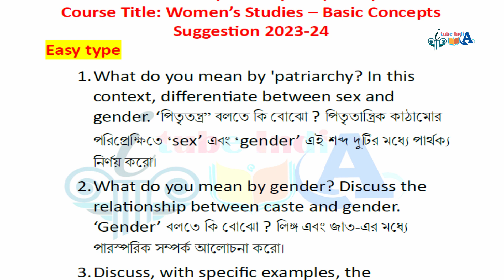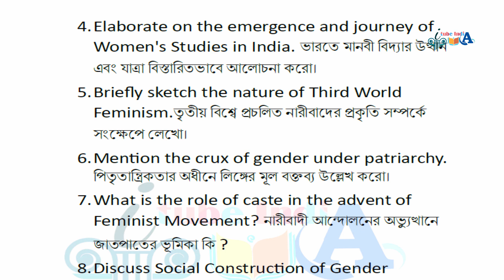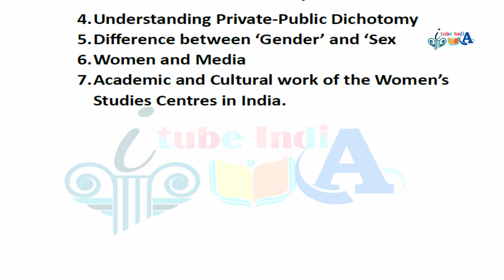wbsu Semester I Minor Women’s Studies Suggestion 2023-24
West Bengal State University
Semester I
Minor Discipline Paper 1(MA-1)
Course Title: Women’s Studies – Basic Concepts
Suggestion 2023-24

itubeindia
itube india
wbsusuggestion2023-24

ITube India